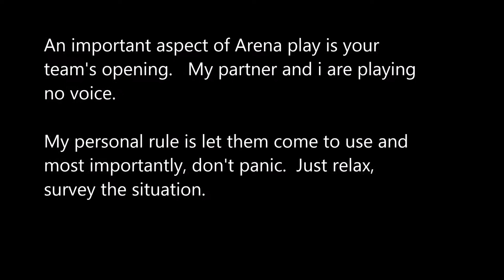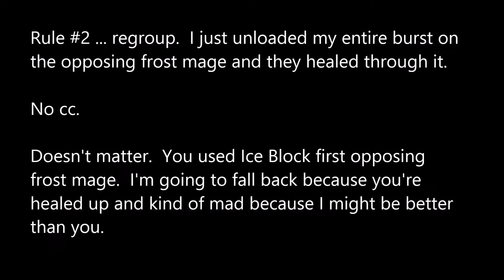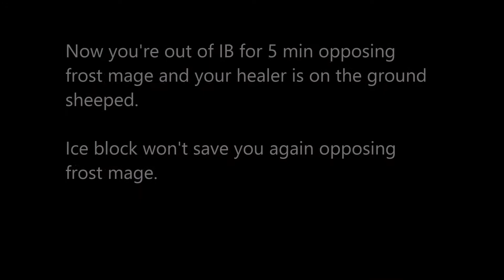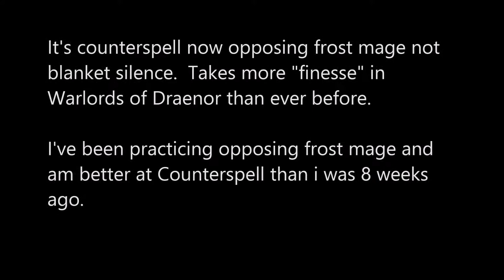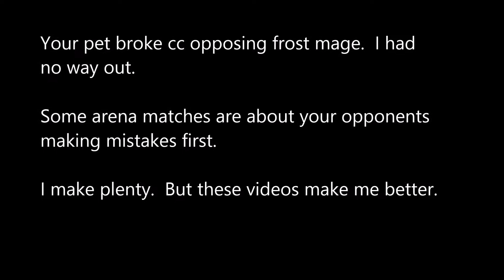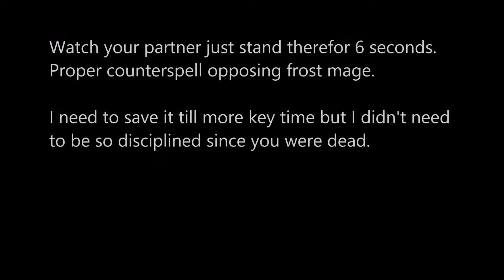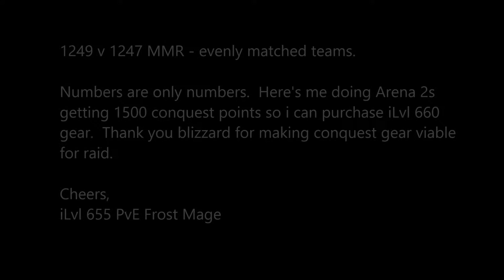Frost Mage Arenas - BM Hunter Partner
Warlords of Draenor Season 1 is in it's 4th week.  For us average Joe's it's about maxing conquest points each week and making a ratings push at the right time.  And practice.  That's right, we're talking about practice.  And practice makes one better Iverson.  As great as you were at the game, think how good you could have been if you took practice more seriously.  Maybe you learn something in this video, maybe you don't.  I certainly learn from my own creation and am kind of enough to try and make you better as well.

Lillin and DrWiggs from US-Korgath v. RastaJay and Freedox, US-Dalaran.  Frost Mage/Disc Priest v. Frost Mage/BM Hunter.

18 guilds with mythic boss kills on Korgath.  Perhaps some of those guilds should spend more time in arenas because the gear is iLvl 660, falls in between Heroic and Mythic gear from Highmaul, and you could use some better representation.

Cheers,
RastaJay
iLvl 655 Frost Mage (12/25/2014)